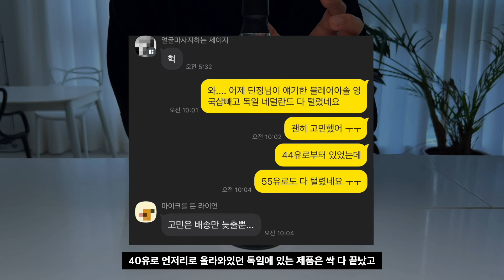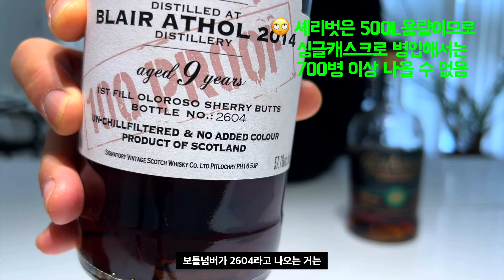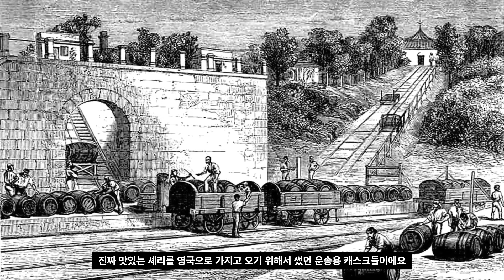Ep 67 2024 올해의 가성비? 벌써? 블레어아솔. 시그나토리 빈티지 100프루프 에디션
유럽 발매 3일만에 바로 두배 떡상 해버린 시그나토리 100프루프 에디션 블레어아솔을 마셔봅니다.

- Signatory Vintage 100 Proof Edition #3 Blair Athol 9yo 57.1%
- Signatory Vintage Edradour 10yo PX Hogshead 57.5%
- Glen Allachie 10 Cask Strength Batch 6 58.8%